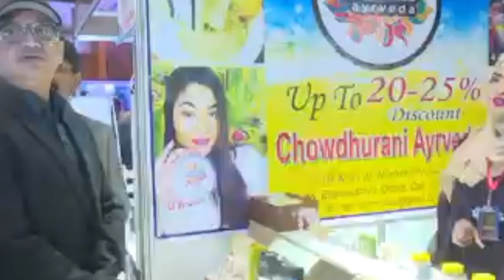মুরাদ হাসানকে নিয়ে আরেক চা'ঞ্চল্যকর তথ্য ফা'স || একি শুনলাম || ভিডিও